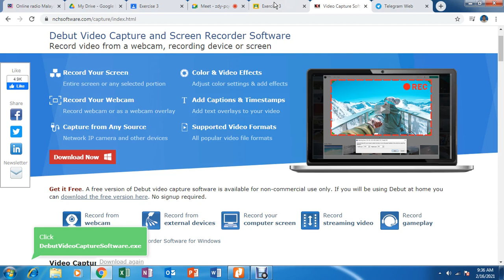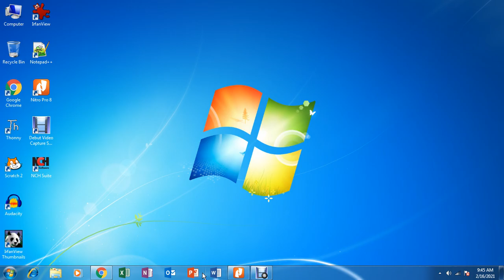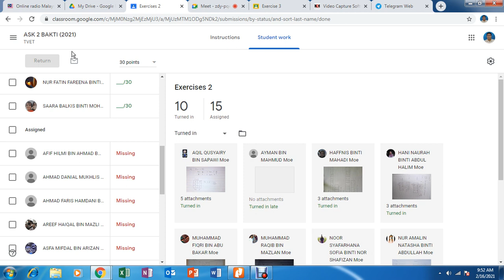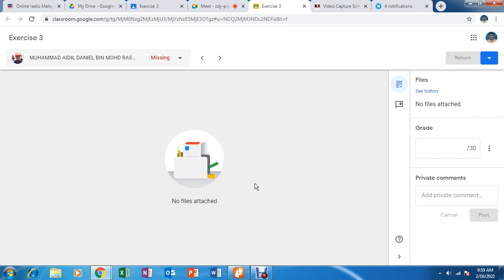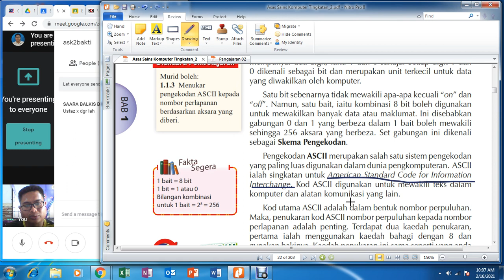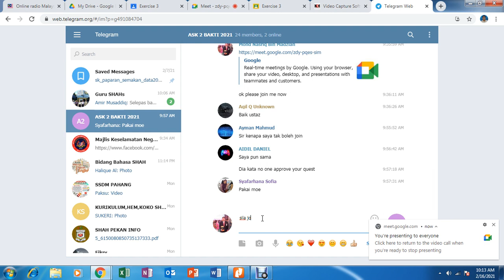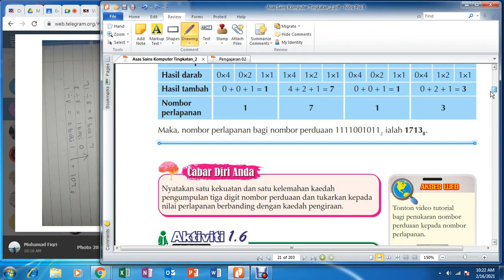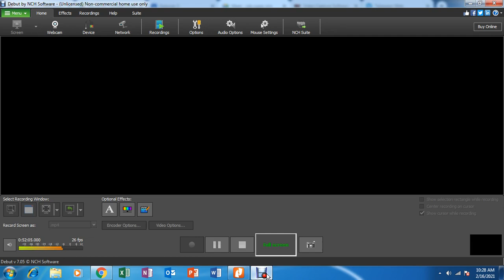PDPR M5 (16.02.2021) ASK Form 2 (Octal number and Ascii chart)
rakaman kelas online PDPR Minggu ke 5.